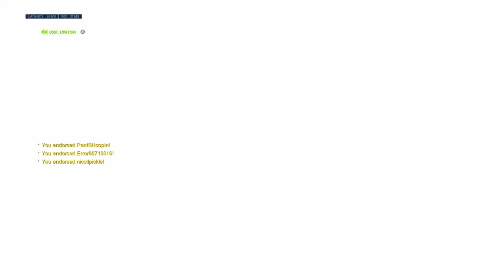The legendary stream but more action pt 1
Whats up everyone this the live stream from twitch just more action i hope you like it and remember stay legendary